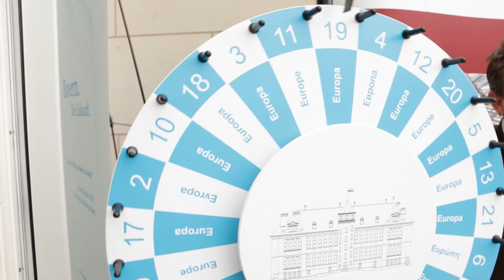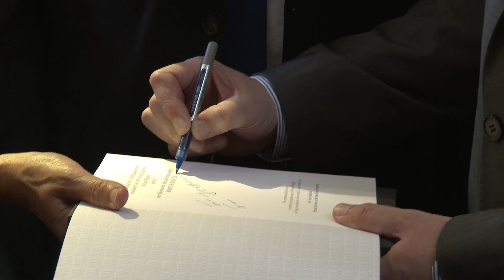Tag der offenen Tür in der Bayerischen Staatskanzlei - Bayern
Die Türen sind offen und die Besucher strömen durch die Staatskanzlei. Hier findet ihr Eindrücke vom heutigen Tag der offenen Tür.